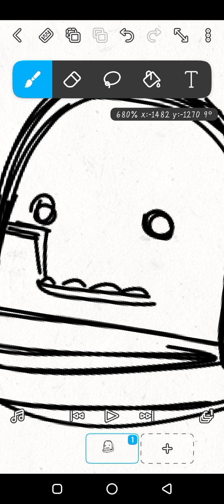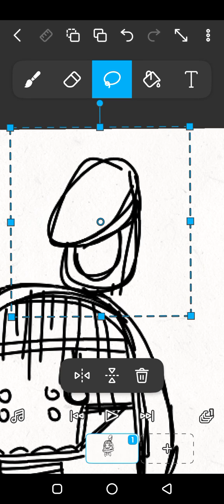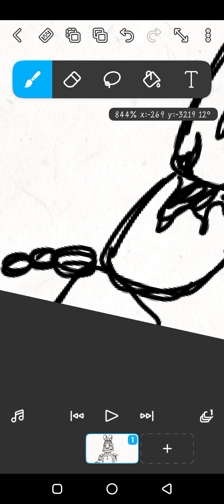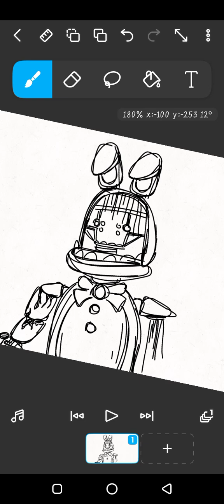how to draw withered Bonnie